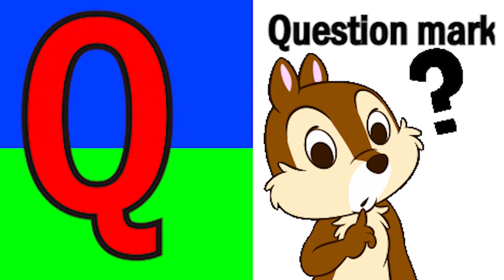ABCD Phonics song abcd Two words Nursery rhymes A to Z alphabet phonics sound Chichoo tv